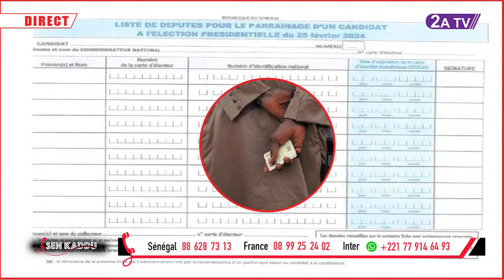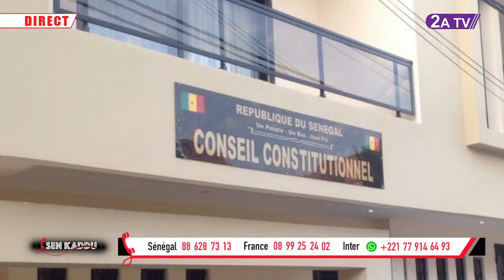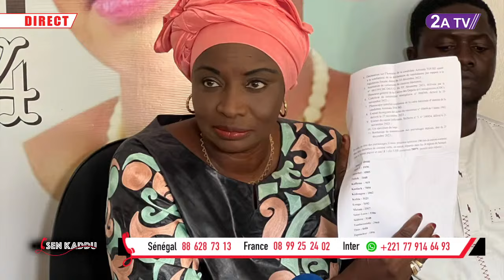INEDIT: Conseil Constitutionnel, GU£RR£ des recours le candidat de Diomaye en question...